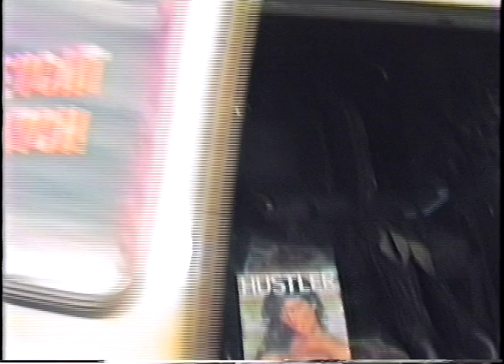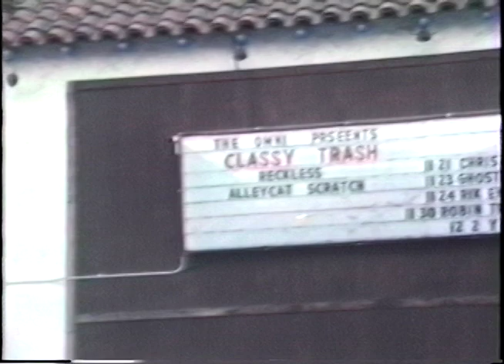Alleycat Scratch Load in for the Omni in Oakland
Alleycat Scratch loading equipment into the vans for a show at the Omni in Oakland. for more information on Alleycat Scratch Please